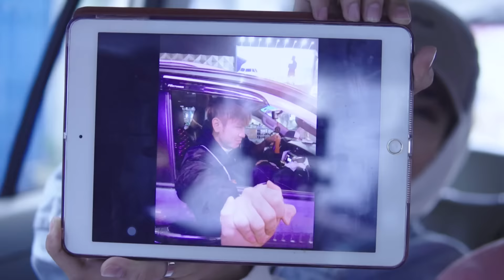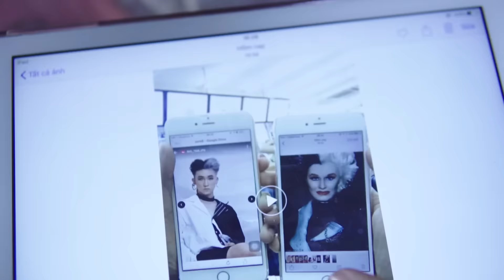Zero9 - Click Boom | Season 1 Pom : Tập 3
Click Boom | Season 1 Pom : Tập 3